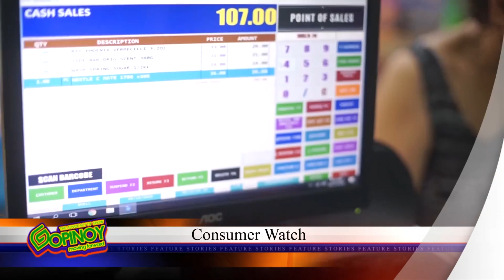GO Pinoy TV Teaser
Airing on 10/12/2020 PinoyXtreme Channel Cignal 106 at 11:30 am to 12:00 nn everyday!
Go Pinoy is an advocacy platform that tackles important and timely issues needed to be addressed for a collaborative economy to flourish. The show aims to support social enterprises, businesses and individuals from various sectors to adjust and move forward.